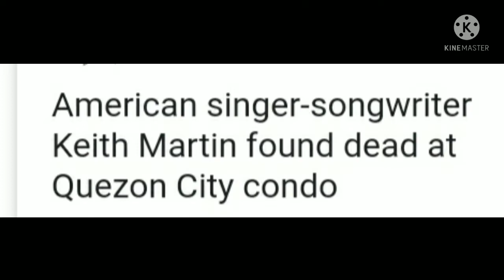Rest in Peace - KEITH MARTIN/ Singer & Song Writer Created by PM MUSIC VLOG